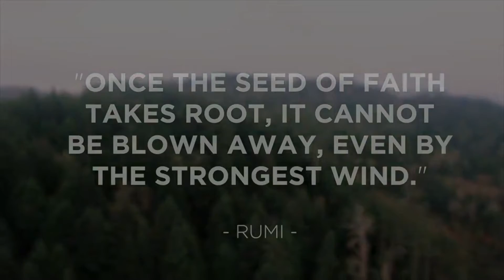Fri , Mar 18, 2022